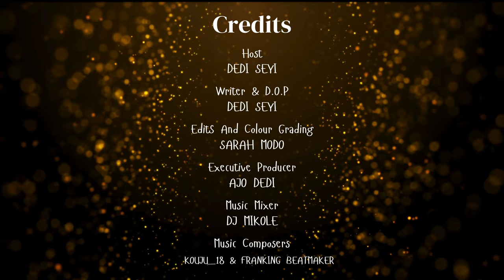Episode #6 - Part 1: Dr. Ajak Duany Ajak - Talks Education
Episode #6 - Part 1: Dr. Ajak Duany Ajak - talks about education and the inception of his technical college called Dufico Polytechnic in Bor, South Sudan. He is a practicing engineer, entrepreneur, educator, and community leader who is passionate about empowering tomorrow's scientists and engineers by getting them started in STEM subjects.

Born in South Sudan, Dr. Ajak Duany Ajak traces his academic journey from scratching letters on the clay under a tree in the village to being displaced by war and finding temporary solace in a Kenyan refugee camp, settling into migrant life in Western Australia, he beat all odds to earn a PhD in mining from an Australian University.

The SIT DOWN with Dedi Seyi is an educational entertainment podcast which seeks to impact lives positively through great life lessons, compelling and amazing stories from our guests and from experiences on the road. We seek to raise awareness on problems, issues and factors impacting the African diaspora. To find solutions and ways through which we can improve our lives in East Africa and abroad.

To SUPPORT our noble work. We require the right gear to bring you quality sounds and videos. You can support us to get the right great through your kind donations. SUPPORT US: